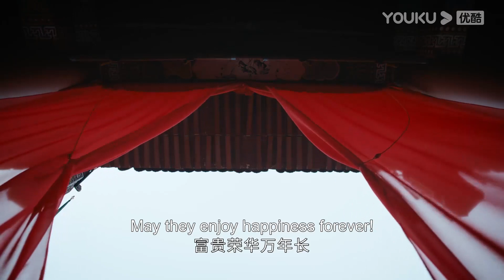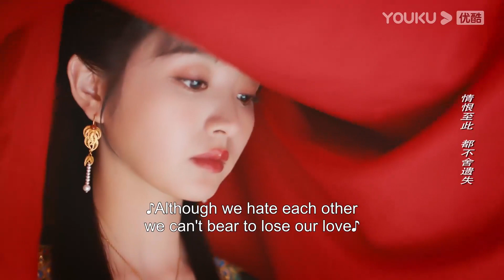【精彩片段】將錯就錯！李玉湖嫁入齊家，新郎拜堂險昏倒😱 | 花轎喜事 Wrong Carriage Right Groom | 田曦薇 / 敖瑞鹏 | 愛情 | 優酷台灣 YOUKU TAIWAN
📺【花轎喜事 Wrong Carriage Right Groom】揚州城出了兩樁讓人津津樂道的婚事，一樁是城北杜家的小姐杜冰雁要嫁入林州首富齊府，一樁是城東武師的女兒李玉湖要嫁給聖寵正隆的將軍。兩家不僅同天嫁女，還為置辦了相同的嫁衣和相同的花轎。可這潑天富貴和高門榮寵的背後卻另有隱情，齊三公子病染沈痾，命不久矣。將軍袁不屈殺人為業，毀城為功，還克死過兩位正妻。兩位小姐都在為各自的苦命暗自悲泣。出嫁那天，兩支送親隊伍同時出城，途中突然大雨傾盆，兩路人馬湧到同一座仙女廟內避雨。兩新娘在廟內因相同苦命惺惺相惜結拜為姐妹。忽傳強盜來襲消息，慌亂中，新娘竟上錯了花轎。俠女入了宅院，同三少爺在嬉笑怒罵間將詭計陰謀全盤推翻；閨秀進了戰場，與將軍在刀光劍影中鬥智斗勇虐得悍男俯首稱臣。於是，陰錯陽差引出了兩段曲折離奇，縱橫交錯的愛情故事，成全了兩對情意綿綿的恩愛夫妻和幸福生活。
🤍集數：24集

00:00 The International Website youku.tv is now available!
02:00 Download YOUKU International APP to get early access to the full show